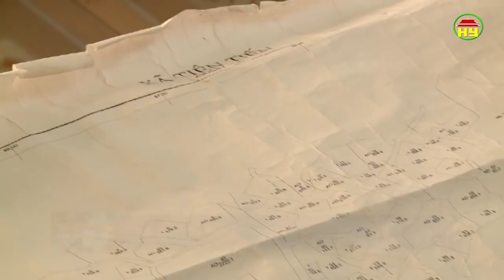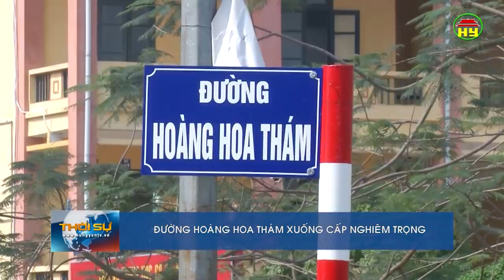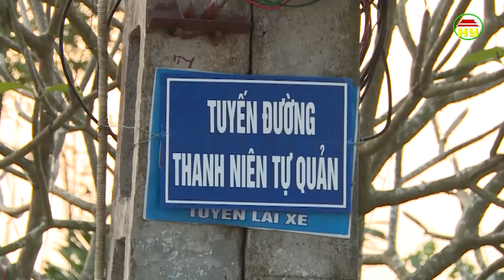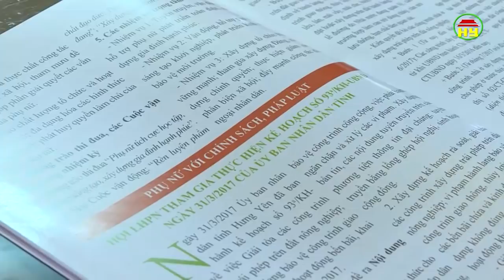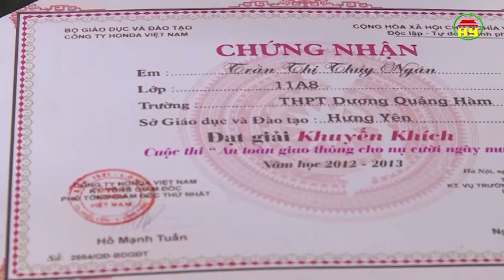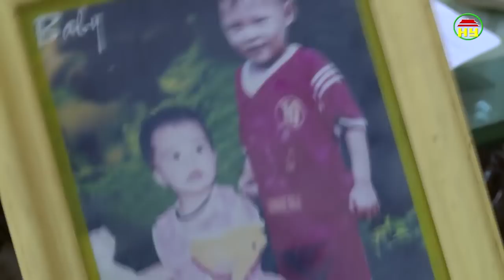Thời sự Hưng Yên thứ 4 ngày 2/5/2018